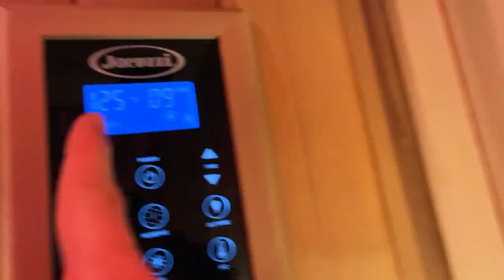I Think I'm Going to Keep Him...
I think I'm going to keep one of my foster puppies...